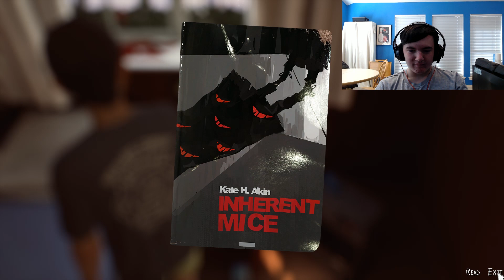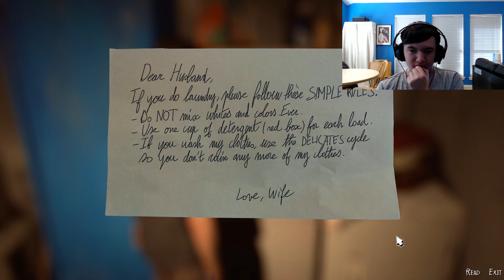MEETING GRANDPARENTS!!! | Life is Strange 2 Episode 2 - Part 2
Hello! Welcome back to another "Let's Plays" video! I will be playing Life Is Strange 2 - Episode 2 titled "Rules". Have a good day! Bye!